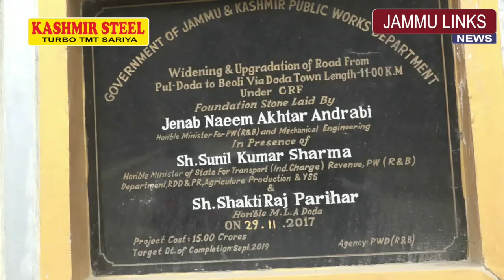People at risk due to dilapidated Doda to Pull Doda road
JAMMU LINKS NEWS | Around four lakh people are affected due to the dilapidated condition of the Doda to Pull Doda road. The potholes and broken roads have put their lives at risk. Despite, repeated requests from the locals, the administration is not paying any attention. Meanwhile, the residents alleged that state administration had taken over hundreds of drainage schemes, roads construction schemes in J&K over the years but most of them could not be completed owing to lack of coordination between various departments.